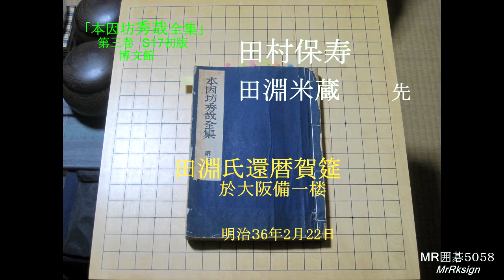田村保寿 田淵米蔵(先) M36年 MR囲碁5058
197手米蔵中押勝